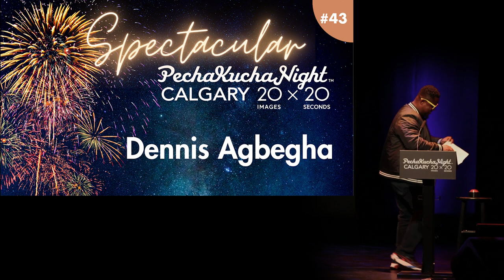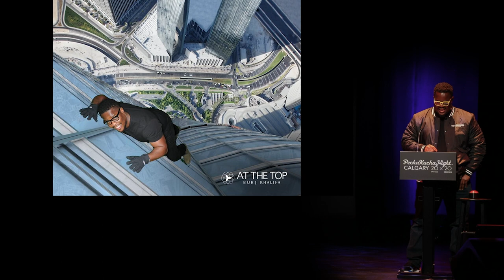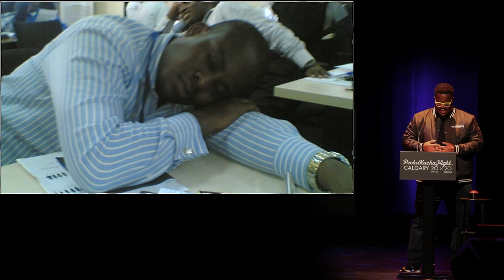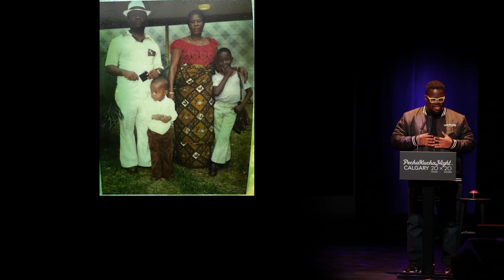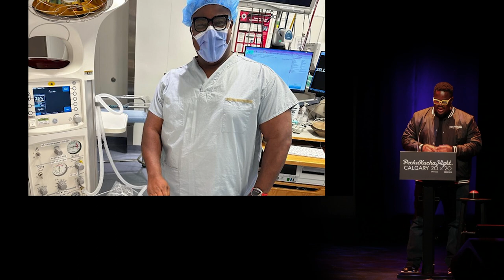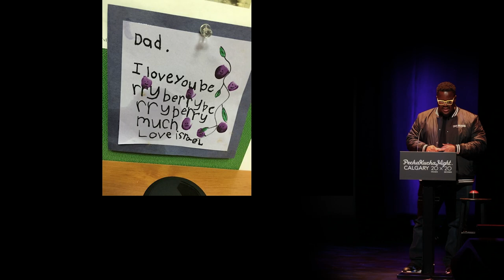Dennis Agbegha (He/Him) - PechaKucha Calgary #43: Spectacular at The Martha Cohen Theatre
Dennis Agbegha is a Connector, Peacemaker and Explorer. He is a community builder who enjoys volunteering for different organizations and being an active part of his community.